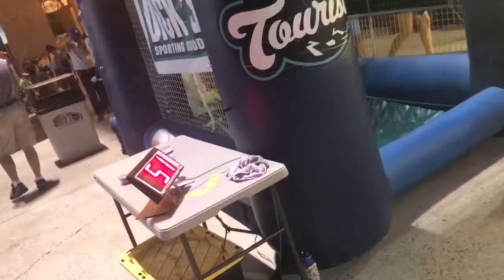apple festival 2018 || michael & aimée